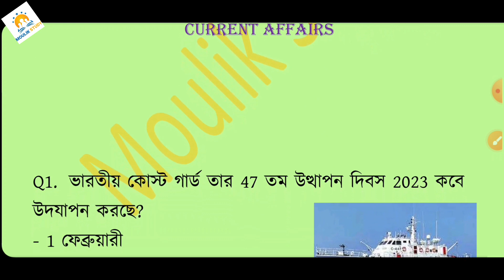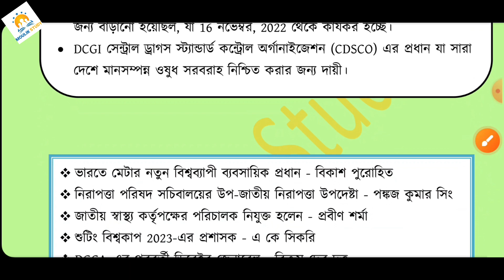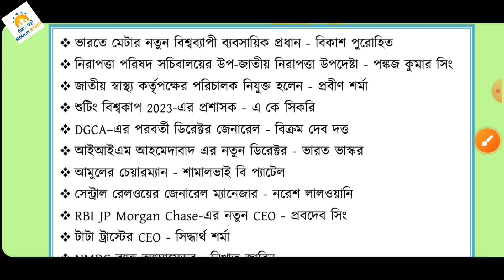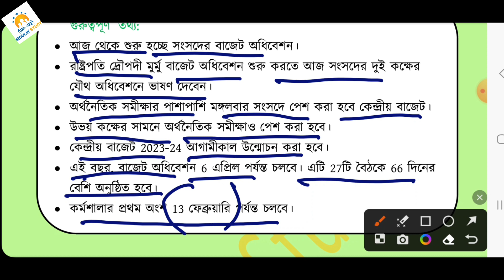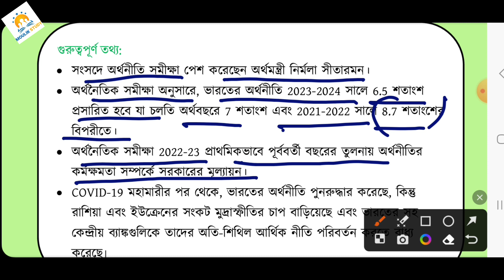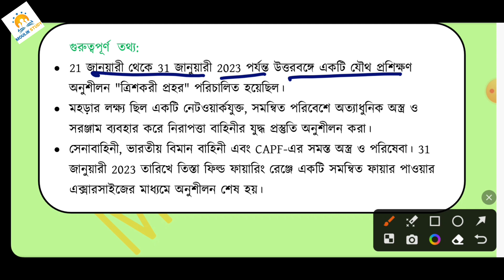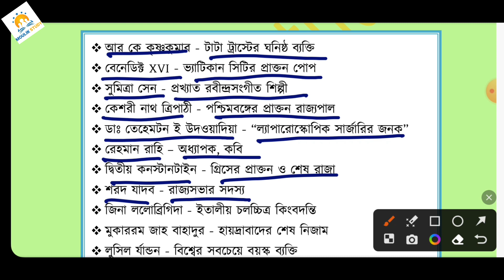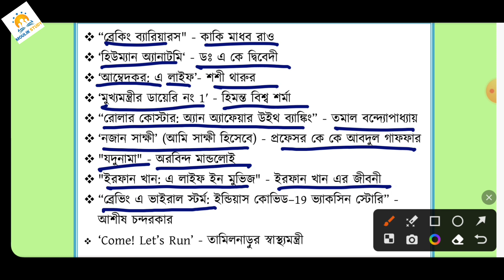Current Affairs | 02 February 2023 CA | Daily Current Affairs | Current Affairs In Bengali